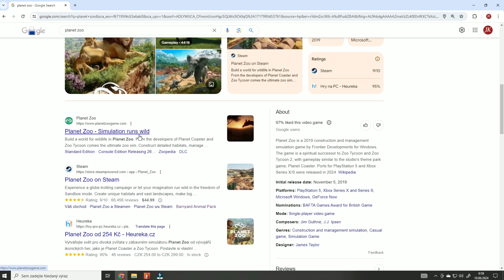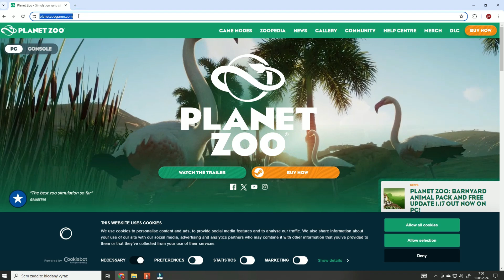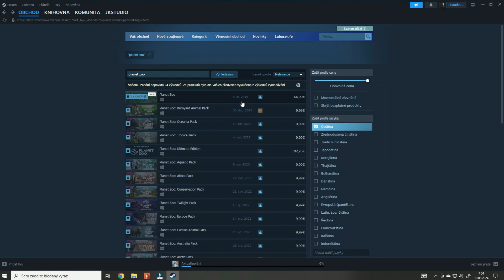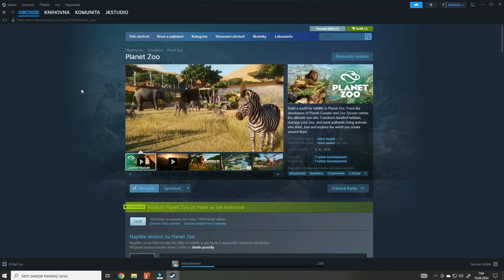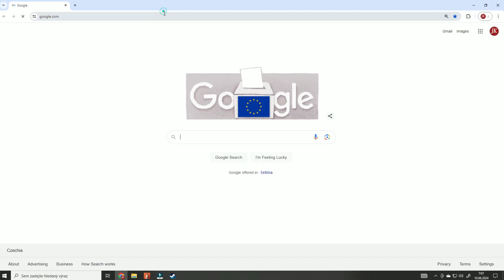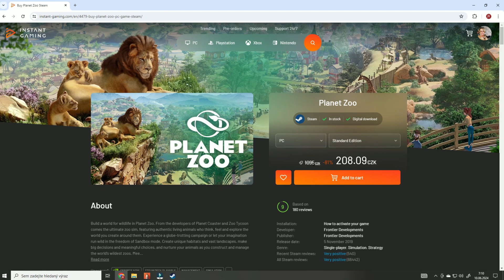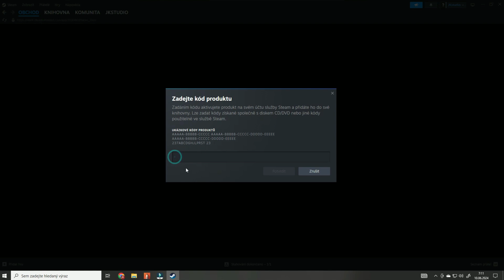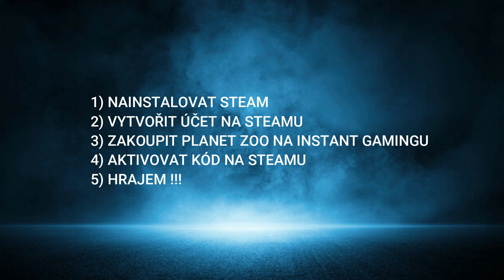JAK NAINSTALOVAT PLANET ZOO/ HOW TO INSTAL PLANET ZOO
tutorial about how to get Planet Zoo game in 2024
tutoriál o tom jak si nainstalovat do PC hru Planet ZOO

STEAM: stáhni si steam do počítače a pak si založ účet  a aktivuj kód hry

Zde si nakupuj hry :
Instant Gaming : stáhni hru zde na Instant Gaming :